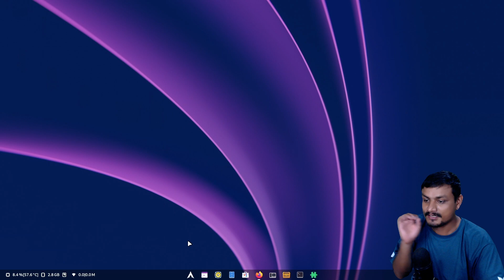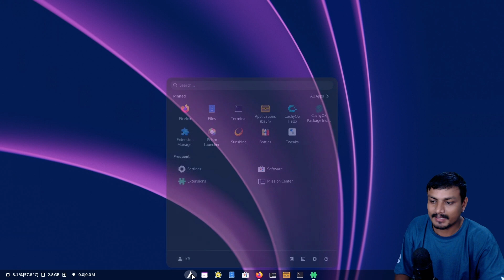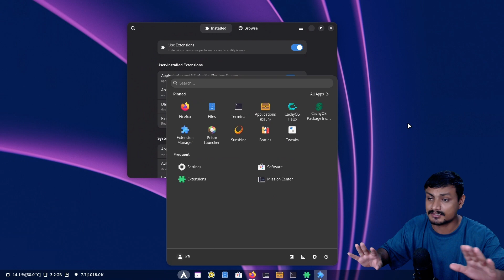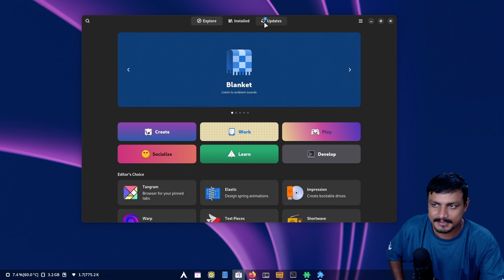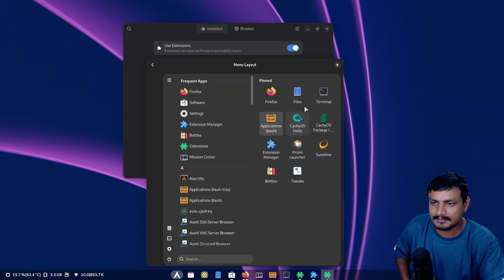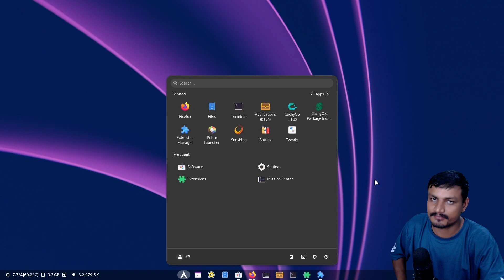I use Linux the Windows 11 way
I use Linux, but in the Windows 11 style...